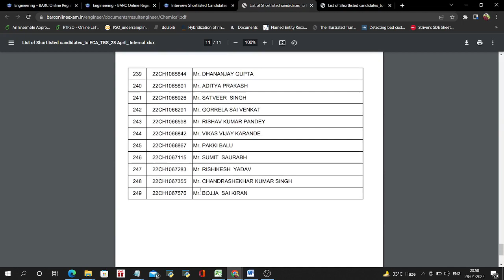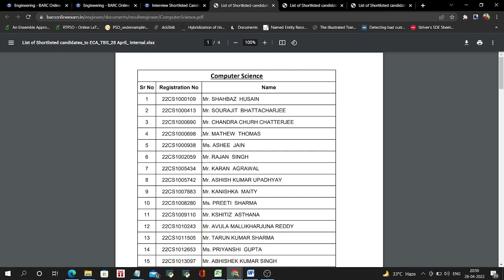BARC written test cleared || BARC 2022 Written Test Results OUT || Computer Science and Engineering